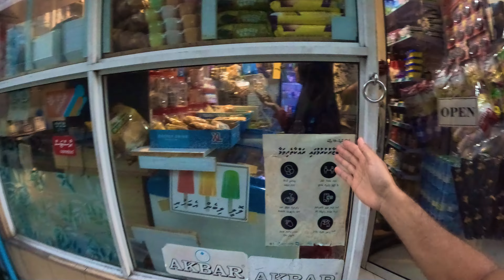Maldivler'in Kirli Yüzü ★ Her Yer Çöp Dolu ★ Male Adası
Merhaba ben Egemen Özhan. Bu hafta sizleri çoğu insanın hayalini süsleyen Maldivlere götürüyorum. Maldivler, genellikle bembeyaz kumsalları, turkuaz denizi ve lüks tatil köyleriyle bilinir, ancak işin bir de görünmeyen yüzü var. Bu hafta Maldivlerin başkenti Male adasını gezip yerel halkın nasıl yaşadığını göreceğiz. İyi seyirler!

Çekim ve Edit için Kullandığım ekipmanlar:

 Gopro 12

LumaFusion App

İpad Pro

Macbook Air